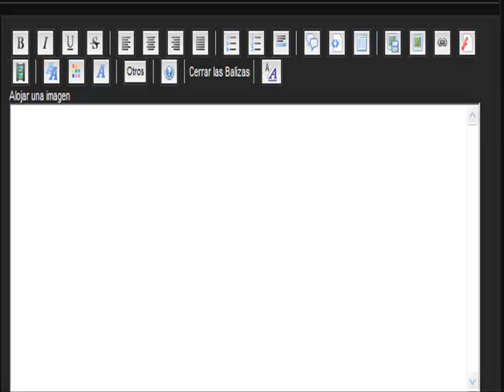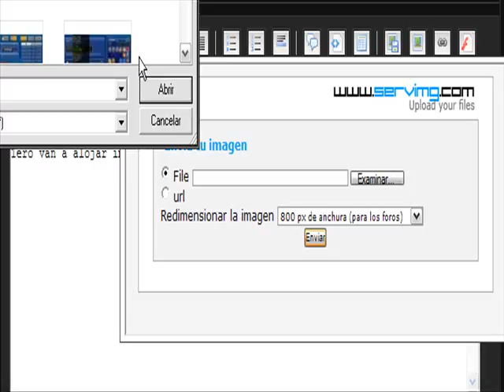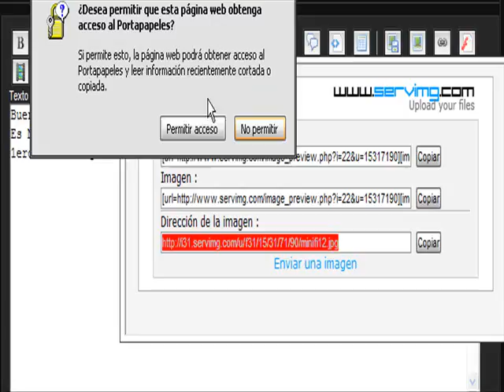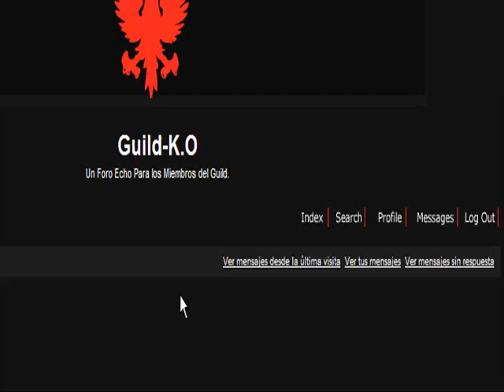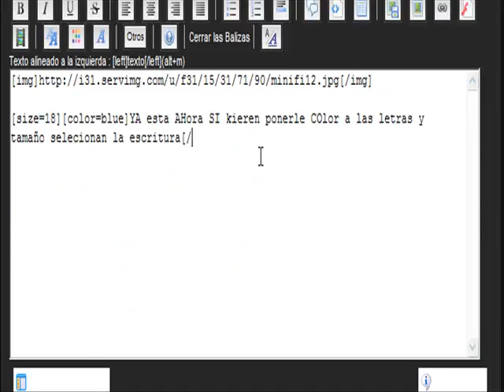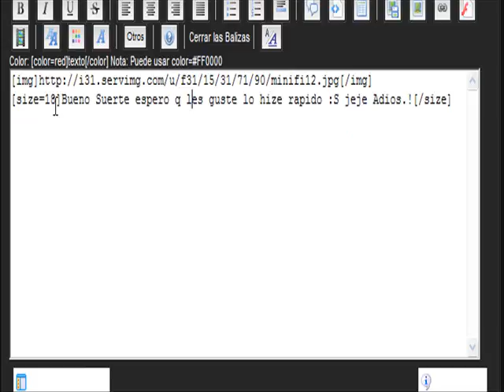Subir Foto e video Al Foro de Guild-K.O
Bueno lo hize algo rapido disculpen.